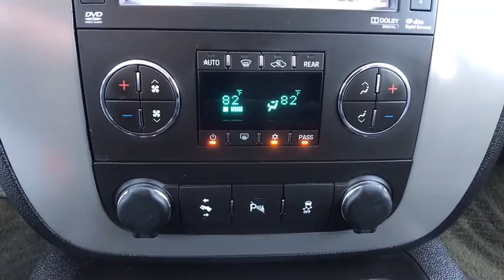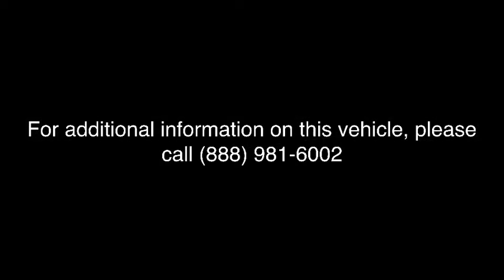2014 Chevrolet Tahoe Tulsa, Broken Arrow, Bixby, Sand Springs, Owasso, OK U628620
Used 2014 Chevrolet Tahoe available at Classic Chevrolet in Tulsa, Oklahoma. Servicing the Broken Arrow, Bixby, Sand Springs, and Owasso, OK area.

Classic Chevrolet
8501 Owasso Expwy

**MOONROOF**, **NAVIGATION**, **4 WHEEL DRIVE**, **Z71 PACKAGE**, **REAR ENTERTAINMENT PACKAGE*, Bright Chrome Grille Insert, Navigation System, Z71 Off-Road Appearance Package. Odometer is 21661 miles below market average!Black 2014 Chevrolet Tahoe LT Z71 4WD 6-Speed Automatic Electronic with Overdrive Vortec 5.3L V8 SFI Flex Fuel Iron BlockAwards:* JD Power Dependability Study * 2014 KBB.com Brand Image AwardsReviews:* Smooth V8 engine; supple ride; stout towing capacity; good fit and finish; can seat up to nine. Source: Edmunds* Big space and big capabilities have made the 2014 Chevrolet Tahoe America's favorite full-size SUV. Properly equipped, the brawny body-on-frame vehicle, based on a truck-type construction, can seat up to nine passengers, tow 8,500 pounds and manage well off-road. The Tahoe delivers EPA highway fuel-economy figures in the low 20-mpg range. Chevrolet has pushed the Tahoe's full-size platform to the limits and the results are impressive. The fully-boxed frame results in a rigid chassis that helps improve handling and reduce interior noise. The coil-over-shock front suspension and rack-and-pinion steering contribute to a surprisingly maneuverable and tractable vehicle. The elegant dash with its blue-backlit controls and white-backlit instruments are highly attractive features. Accessing the Tahoe's third-row seats is made simple, either via the pass-through walkway between the available captain's chair seats, or by activating the power release fold-and-tumble mechanism on the second-row seats. Conservative but nicely-sculpted sheet metal is set off by the Tahoe's expressive Chevrolet-family face, consisting of twin horizontal grille sections separated by a big Chevy bow-tie badge. The power-bulge hood and big wheels and tires give the Tahoe a substantial road presence. The Tahoe's flush headlamps, smooth wrap-around bumper, lower air dam and steeply-raked windshield all contribute to its low 0.363 coefficient of drag. The 2014 Chevy Tahoe includes boatloads of standard features. Even the base LS model offers dual-zone air conditioning, 6-way power driver's seat, StabiliTrak stability control, OnStar, Bluetooth, tire-pressure monitoring and airbags everywhere: Front and side for the front seats and head-curtain bags for all rows. New for 2014, Chevy has given Tahoe LS Models a Convenience Package Standard. With it you get Rear Park Assist with Rear View Camera plus Rear View Mirror with Camera Display, Power-Adjustable Pedals, and Remote Vehicle Start. Source: The Manufacturer Summary
BLACK,SEATS  HEATED SECOND ROW,LT PREFERRED EQUIPMENT GROUP  Includes Standard Equipment,SUSPENSION PACKAGE  OFF-ROAD  (Includes off-road jounce bumpers  specially-tuned springs and gas-charged monotube shocks  (K47) high-capacity air cleaner  (B71) front and rear wheel flares  (N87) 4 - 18 x 8 aluminum wheels  (RBX) P265/65R18 all terrain  blackwall tires  (NZZ) Skid Plate Package  (BVV) tubular assist steps  (NQH) 2-speed active transfer case with 4WD model and (BPH) Z71 Off-Road Appearance Package  which consists of unique front fascia and bright chrome grille insert. Also includes (V76) front frame-mounted recovery hooks on 2WD models.,WHEEL FLARES  FRONT AND REAR,EBONY  CUSTOM LEATHER-APPOINTED SEAT TRIM,WHEELS  4 - 18 X 8 (45.7 CM X 20.3 CM) ALUMINUM,AUDIO SYSTEM WITH NAVIGATION  AM/FM/SIRIUSXM STEREO WITH CD PLAYER  7-inch touch-screen Color Interface Display (CID)  30 gig usable Hard Drive storage space  with navigation and voice recognition  USB port  MP3 playback capability  Radio Data System (RDS)  speed-compensated volume  time shift recording capability,LIFTGATE  REAR POWER-OPERATED,TRANSMISSION  6-SPEED AUTOMATIC  ELECTRONICALLY CONTROLLED  with overdrive and tow/haul mode (STD),ENTERTAINMENT SYSTEM  REAR SEAT DVD PLAYER  with remote control  overhead display  2 sets of 2-channel wireless infrared headphones and auxiliary audio/video input jacks,SUN  ENTERTAINMENT AND DESTINATIONS PACKAGE  includes additional 9 months of SiriusXM Radio and NavTraffic service  (CF5) power sunroof  and (U42) rear seat DVD entertainment system. LT also includes (UYS) audio system with navigation and (DD8) inside rearview auto-dimming mirror.,LUXURY PACKAGE  includes (AN3) front bucket seats with leather-appointed seating  heated front seats  (KA6) heated second row seats  (ARS) second row  power seat release  (DL3) outside heated power-adjustable  power-folding mirrors with memory function and curb-ti